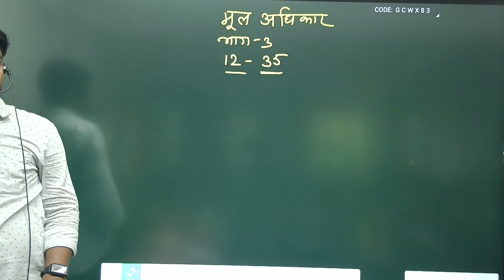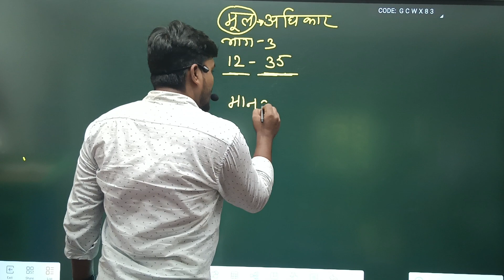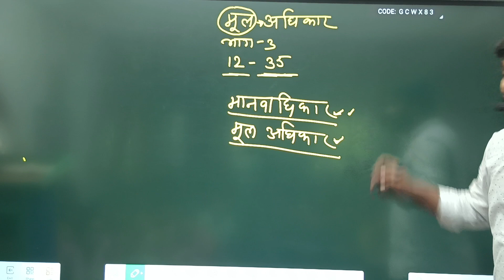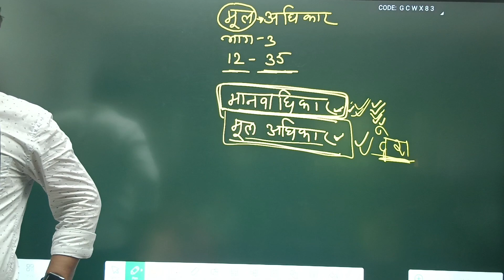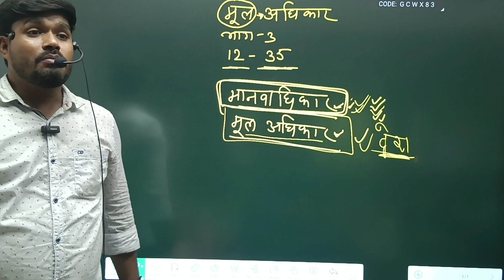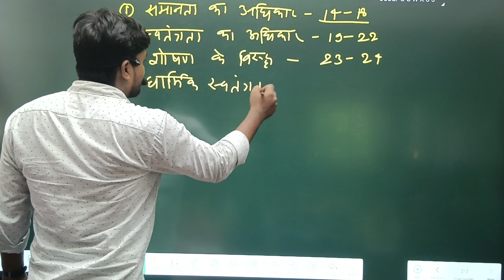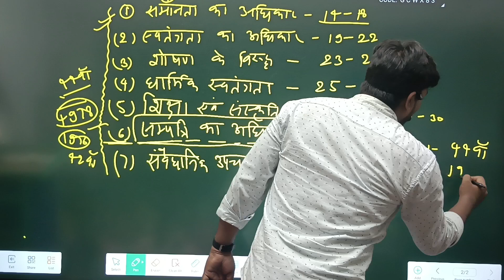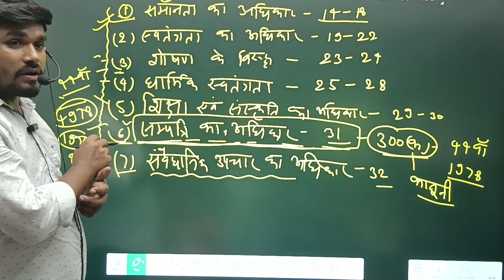7th Bihar BPSC | Political science Class 2 | Fundamental Right | Art 12 to 35 मौलिक अधिकार,कर्तव्य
7th phase Bihar BPSC Teacher Polity | Political science Class 2 | Fundamental Right | Article 12 to 35 |  मौलिक अधिकार | मौलिक कर्तव्य | अनुच्छेद 12 से 35 | CLASS 2 by DRISHYAM sir
DTA BHAGALPUR
Address - Ghuran Sah Peer Baba Chawk NEAR Manali Hotel